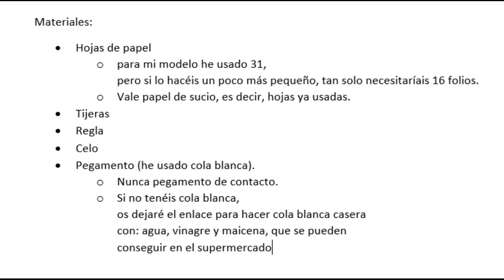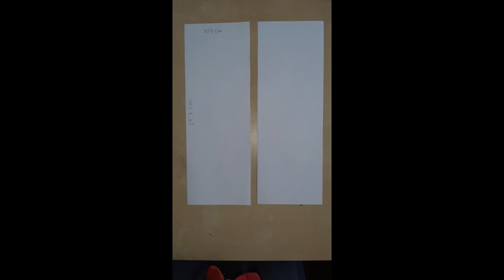miniproyecto de estructuras 2º ESO 19-20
Proyecto de Estructuras de 2º ESO. Curso 19-20. Colegio Escolapias Calasanz. Zaragoza. Profesor Enrique Rincón